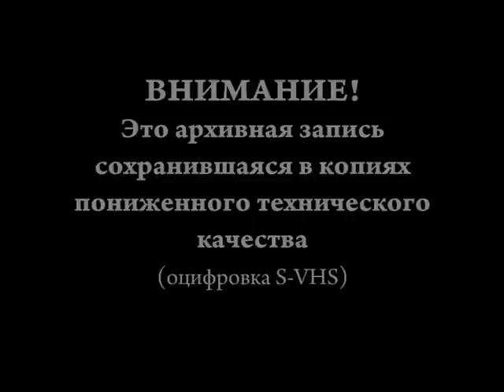Евгенй Бунтов - Песня из кф «Груз 300»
Фрагмент телепередачи 1994 года посвященной фильму «Груз 300»
Автор стихов и песни: Евгений Бунтов. Исполняет он же. Камера - Александр Ярош.
Производство Студии А.Н.Т.и К. в содружестве со Студией «Лица» 1994 год.